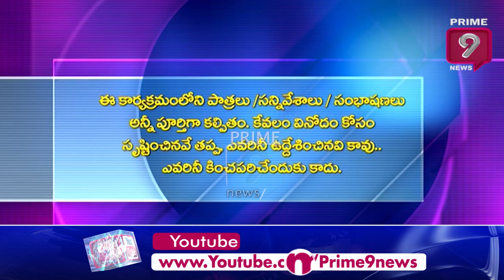పప్పుకి రోజులు దగ్గరపడ్డాయ్..| Blade Babji Satirical Show | Prime9 News